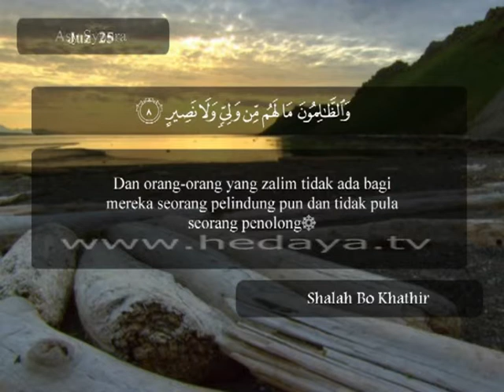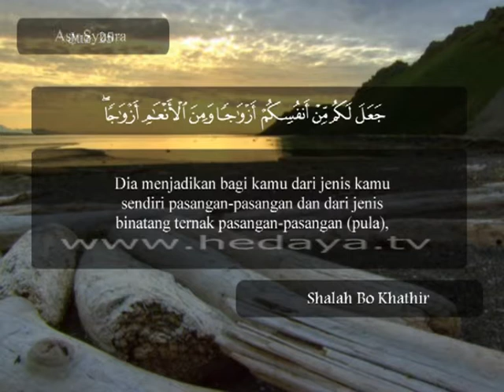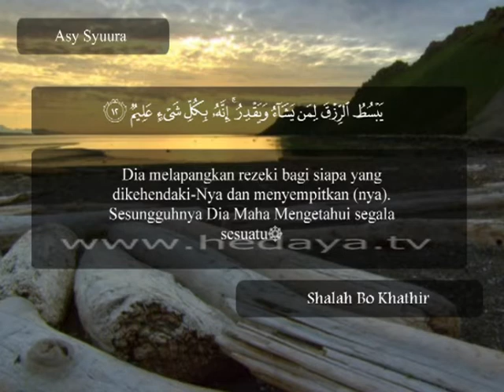193 B / Juz 25 / Asy Syura (1-12) / Syaikh Shalah Abu Khathir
193 B / Juz 25 / Asy Syura (1-12) / Syaikh Shalah Abu Khathir